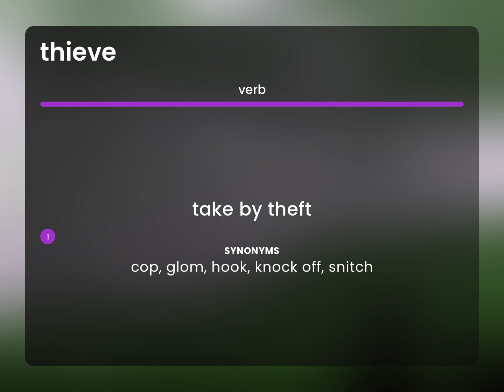Thieve | what is THIEVE definition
THIEVE meaning

Susan Miller (2023, May 11.) What does Thieve mean?